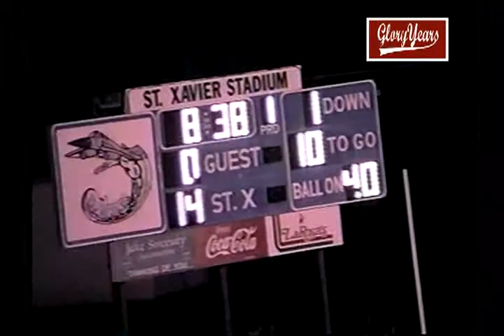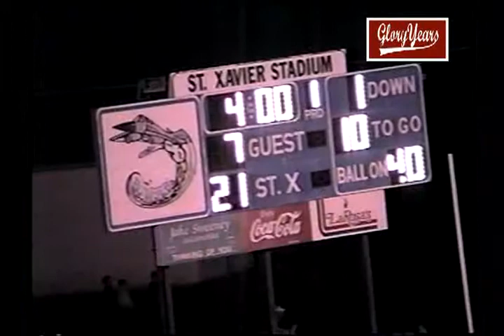96 V9172 OH LaSalle unk St Xavier unk 1998 FB VOB 00